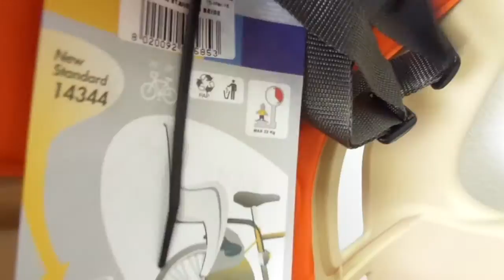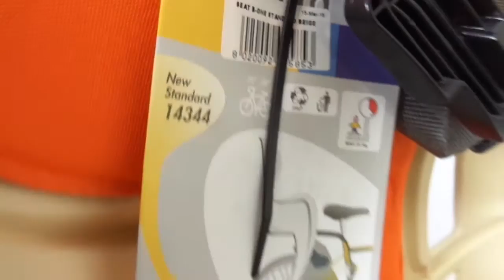Монтаж велокресла заднего Bellelli B1 до 22кг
Подробнее об детских велокреслах и
Система крепления Bellelli Standard предусматривает установку кресла на подседельную трубу. На саму трубу монтируется специальный хомут, в котором фиксируются стальные прутья, крепящиеся к самому креслу. При езде по пересеченной местности прутья немного изгибаются, тем самым амортизируя удары и защищая Вашего ребенка. Данная система предназначена для перевозки детей весом до 22 кг.